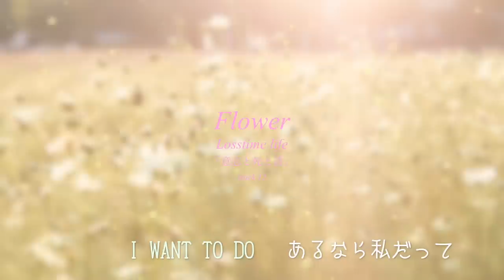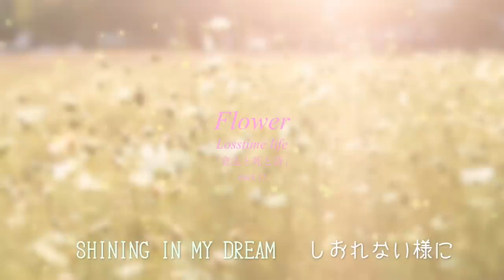Flower (YouTubeMix) Full Ver. by Losstime Life【1stアルバム収録曲】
■1st Albumご予約受付中！！

「それは華のようで」

□アルバム　「意志と死と詩」より
□曲名：Flower
□作詞/作曲： Losstime Life
□ボーカル：白井舞 TOYro 龍崎一
□ゲストコーラス
　中村さんそ @sanso_o3
　九重なゆ     @NYT_nana
　お隣　  　   @izizlove
　謳眞ときの @tokinolva